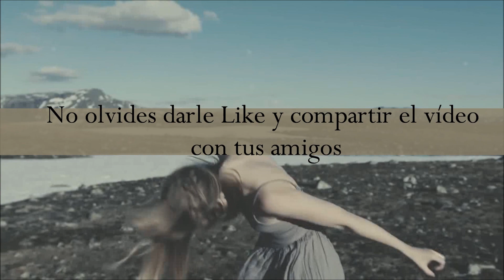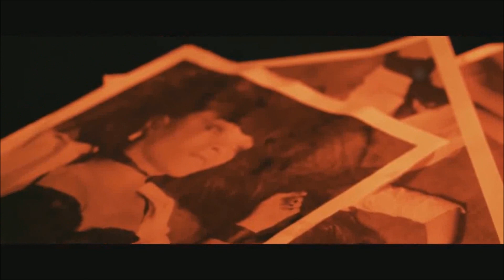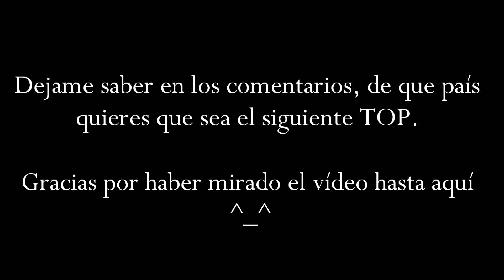TOP 16 Bandas de METAL desde RUSIA con amor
Si te gusto el vídeo por favor no dudes  en darle like, compartirlo que me ayudaría bastante. También si puedes (y quieres) recomiendo mi canal con tus amigos.
► Intro: MYRKUR - Ulvinde
► Outro: Chelsea Wolfe - 16 Psyche
↓↓↓↓↓ ↓↓ TOPs de Álbumes del 2017 ↓↓↓↓↓↓
➥ Sé parte de la Familia y sigue a THE CORE FAMILY en sus RRSS
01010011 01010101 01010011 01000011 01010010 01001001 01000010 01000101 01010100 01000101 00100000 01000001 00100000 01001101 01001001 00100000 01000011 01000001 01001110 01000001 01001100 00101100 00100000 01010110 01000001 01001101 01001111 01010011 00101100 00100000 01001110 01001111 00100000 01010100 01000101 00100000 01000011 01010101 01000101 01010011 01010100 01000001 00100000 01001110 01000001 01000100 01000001